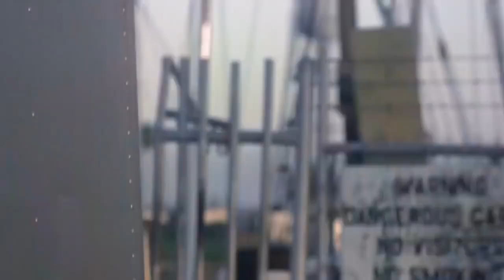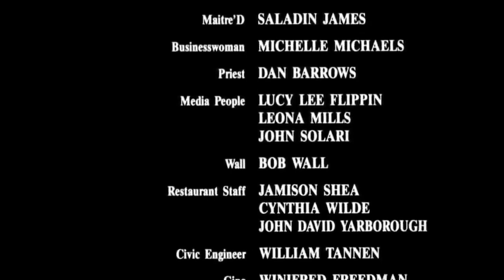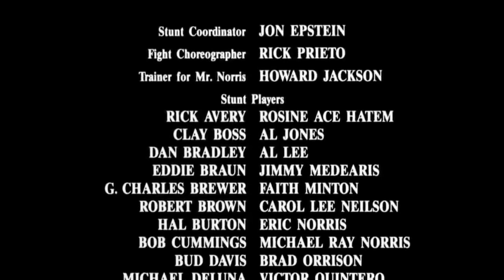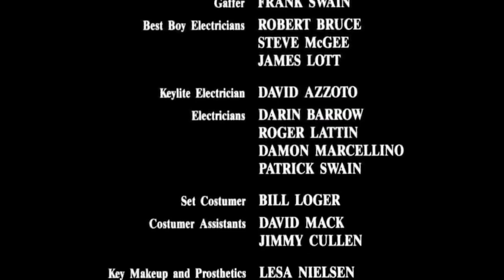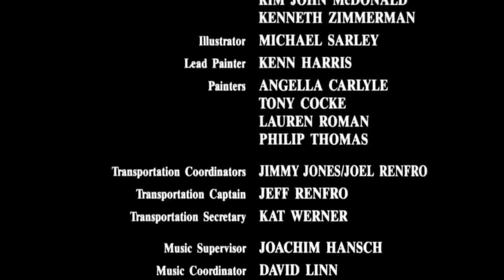O MELHOR FILME DE AÇÃO! DUBLADO HD/ O Herói Do Terror Dublado.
inscreva para mais filmes de qualidade